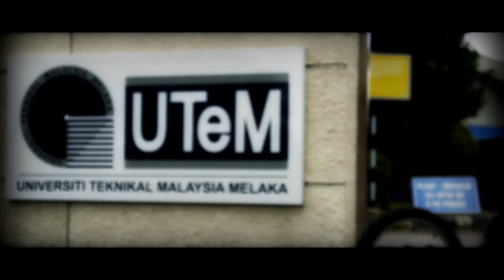Capstone Project: Autosonic XPS8R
From Autosonic, we present to you our Human Powered Vehicle.

XPS8R: X-treme Project Semester 8 Racer

This video is dedicated to the men and women of Team Autosonic as well as other Bachelor of Mechanical Engineering (Automotive), BMCA racing teams who worked tirelessly into making this project a success.

May this product not be our last, but a beginning for things to come in the future.

Song: FitnessGlo - Time Bomb